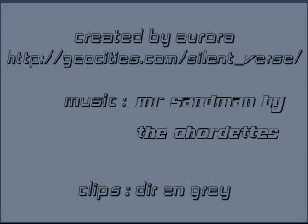dir en grey / mr. sandman by the chordettes fanvid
i'm pretty sure that unless you're a dir en grey fan you won't 'get' this video. yes, i know the song is beautiful and nostalgic and blah blah blah, but just get over it.

fanvid created by Psyence [me]
contains clips of dir en grey.

if you are unsure as to what a fanvid is, here is an explanation:

A songvid or fanvid is a fan-made music video that edits clips from favorite TV shows, anime series, movies, or even official music videos, to another song. It is a cross between narrative story-telling and visual poetry and their content can range from a simple tribute to a favorite character or delve into shipping/slash.

and could people please stop commenting saying how i've 'ruined' the song by making this fanvid. grow up a little. it's just a fanvid. it's not going to kill you in your sleep because it's so bad, or anything as stupid as that. and constructive criticism is not 'OMFG THIS SUCKS!' if you don't like it just give it a bad rating and move on, 'tards.